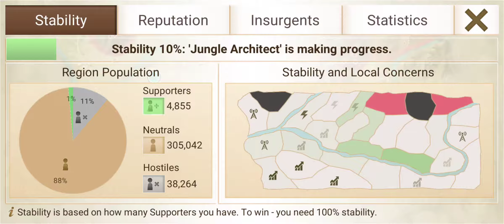'Jungle Architect' Brutal Challenge | Rebel Inc.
Challenge Date: 8 Sep 2021